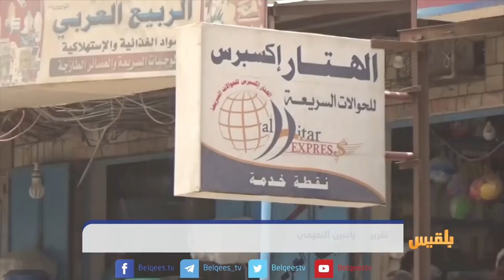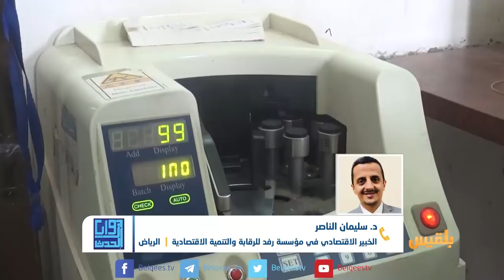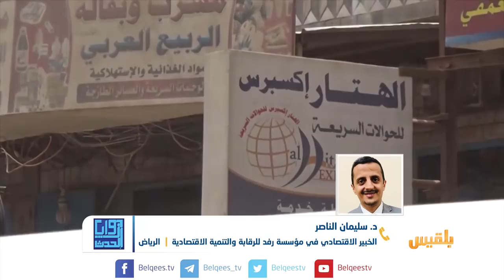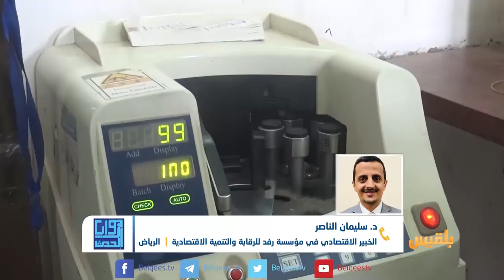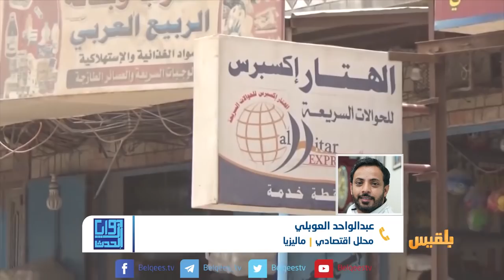زوايا الحدث | الإجراءات التقشفية للحكومة.. هل توقف تدهور العملة الوطنية | تقديم: وجيه السمان